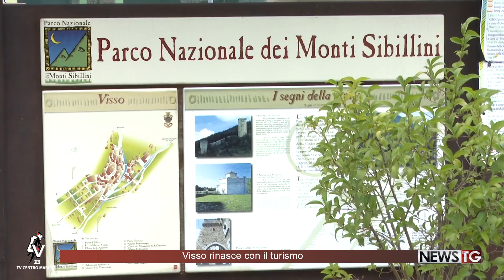Visso rinasce con il turismo